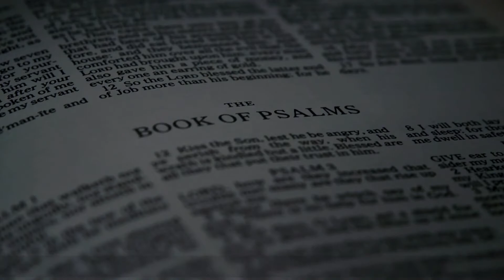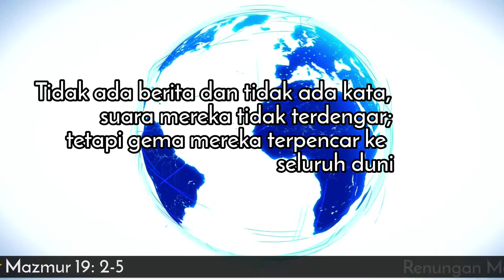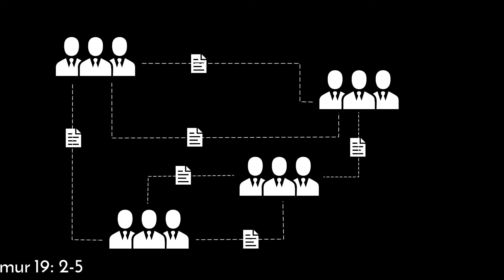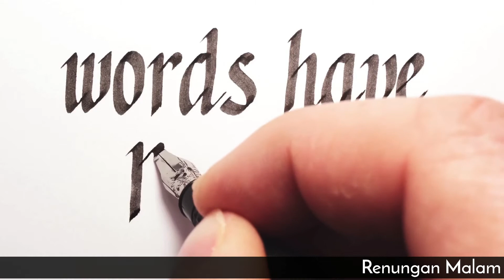KETIKA ALAM BERCERITA‼️RENUNGAN MALAM⚡️MAZMUR 19:2-5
Pdt. Erwin Rambe

Kita haru mulai serius berpikir untuk semua kata-kata, perkataan dan cerita kita kepada orang lain. Terkadang, kita tidak benar-benar memikirkan hal ini. Kali ini, alam mengajari kita apa sepatutnya yang harus kita ucapkan, ceritakatan dalam hidup setiap hati. Alam saja mau bercerita tentang kebesaran Tuhan, apalagi kita manusia ciptaan Tuhan yang istimewa. Bukankah kita harus lebih giat berbicara dan bersaksi tentang kebesaran Tuhan